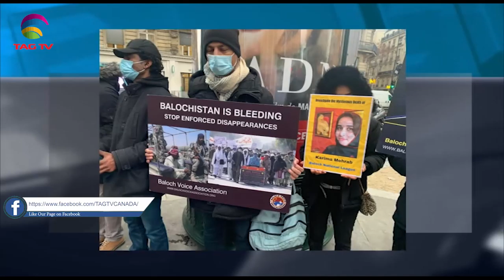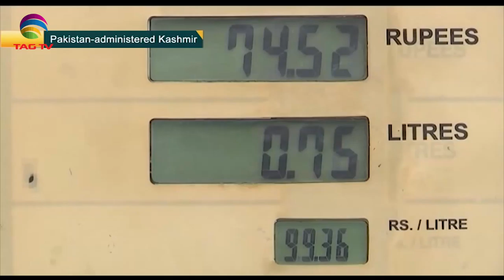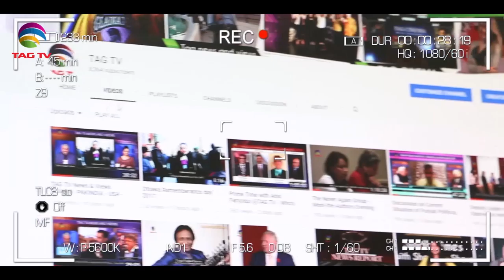South Asia NewsLine Jan 05 Edition on Current Issues in India, Pakistan, Afghanistan, Nepal & SAsia